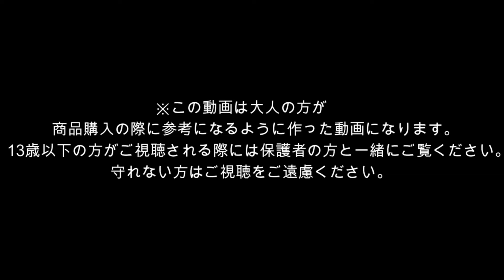プラレールトーマス ミスティアイランドのパーティー